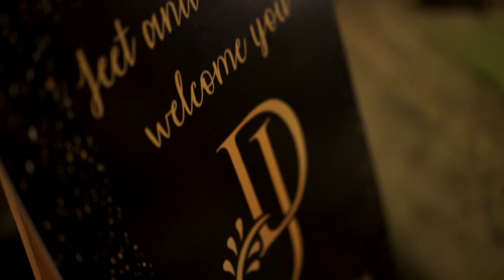Wedding Video | Dhwani & Jeet |Say Cheeze Photography | Niklesh Malkani | At Kino's Cottage Mumbai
The best part about childhood love is finding someone who can become your best friend for life.